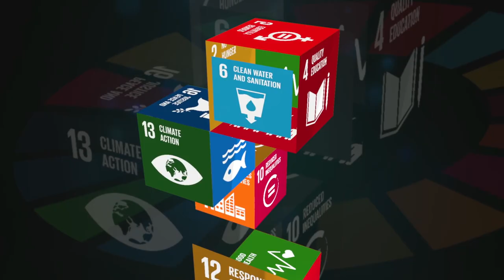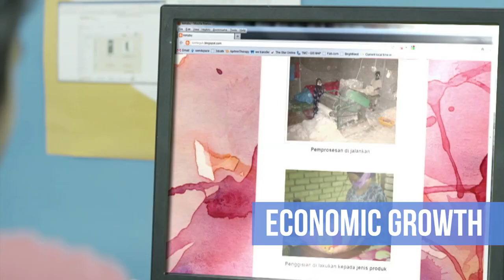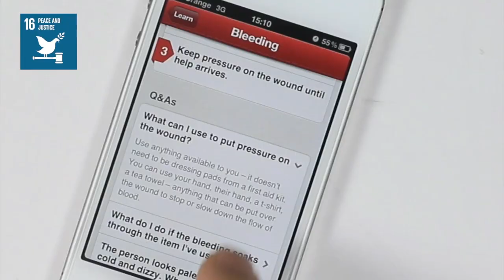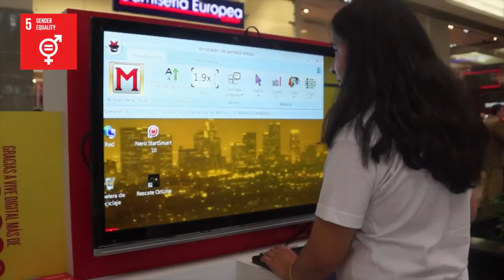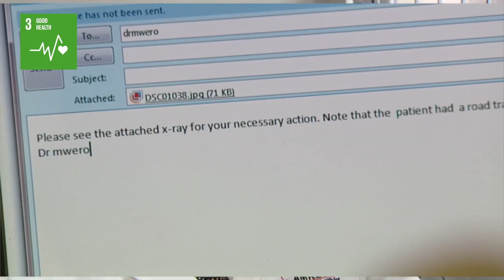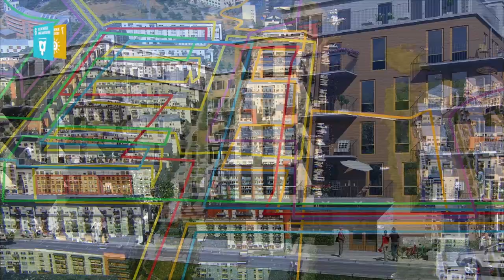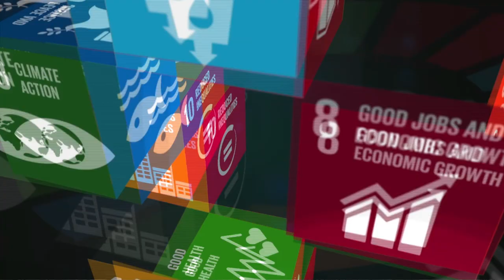ICTs FOR A SUSTAINABLE WORLD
"The challenge now is for the international community to come together and harness the huge potential that these technologies hold for economic growth and development"  Houlin Zhao,  Secretary General, ITU